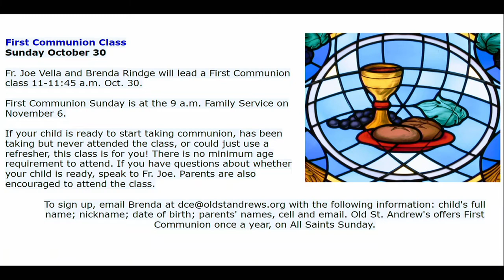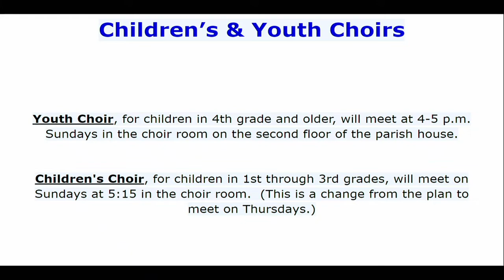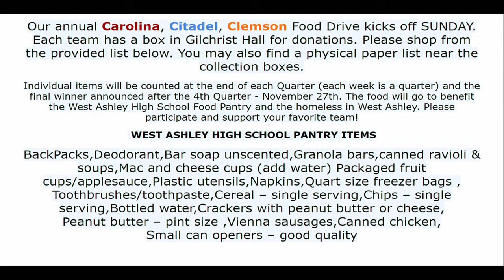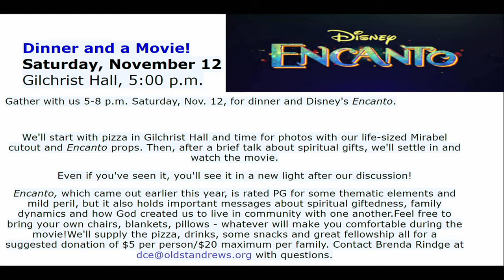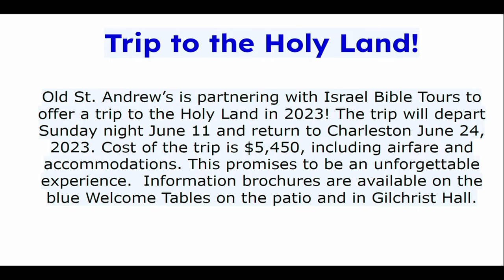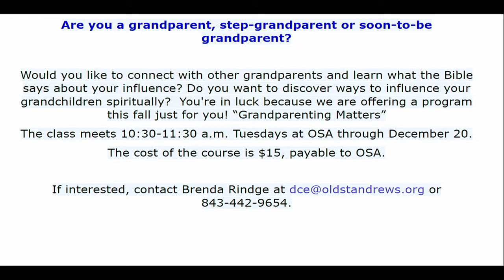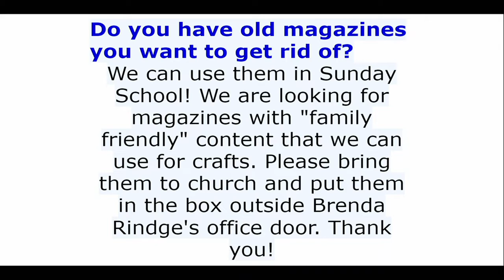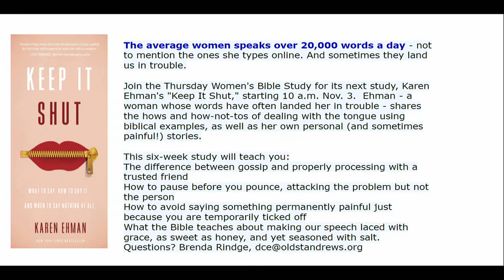The Twenty first Sunday after Pentecost The Family Service at 9am October 30 2202